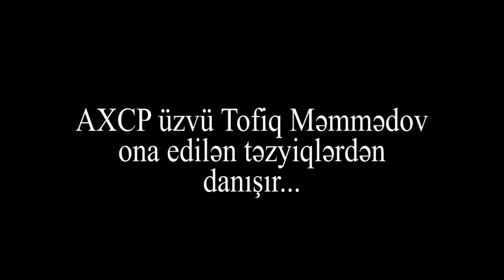"Deputatlar deyir söz azadlığı var, bəs niyə AXCP üzvuyəm deyə 3 dəfə tutulmuşam?"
AXCP üzvu Tofiq Məmmədov ona edilən təzyiqlərdən danışır:Mən il başlayandan dalbadal 3-cü dəfədir ki, tutuluram və hakimiyyət tərəfindən təzyiqlərə məruz qalıram. Həmçinin ailəm də bu təzyiqlərə məruz qalır...Hansı işə girsəm çıxarırlar"